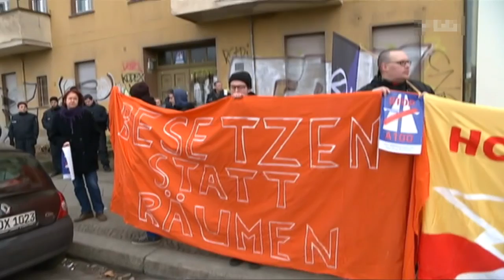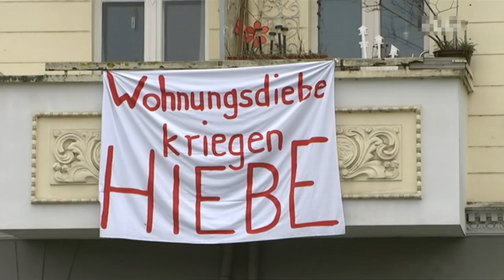Besetzen statt räumen! - Protest gegen Verlängerung der A100